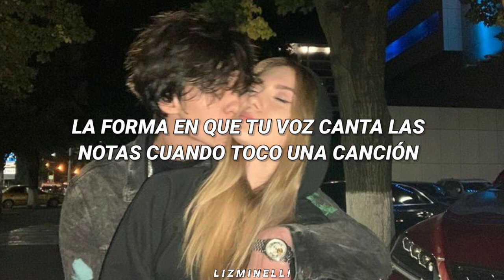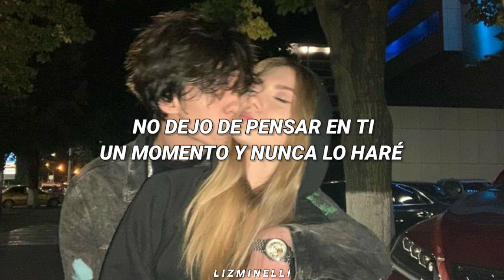A ti te quiero. ♡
Estás escuchando: A Ti Te Quiero - Portov. ♡

Si superas lo que pienso
Si supieras lo que veo
Te diría lo que siento
Para darte muchos besos
Solo quiero que me digas
Que me quieres todos los días

Así, no quiero insistir
pero contigo siento algo
Que me hace sentir
Tan especial y no
No es por hablar de más
Pero contigo lo demás no parece importar

La forma en que tú voz
Canta las notas cuando toco
una canción
Se que no te conozco
Pero no es razón
Para hacer que no
Pueda pensar que podría ser

A ti te quiero no puedo negarlo y no lo pienso
Porque así está bien me gusta tu forma de ser
No dejo de pensar en ti un momento
Y nunca lo haré
Solo quiero que puedas saber

Que tú y yo
No dejo de pensar
Una última vez más
Que aquí estás

Quiero congelar el tiempo
No quiero regresar
Solo para poder verte
Un minuto más
Me siento en otra vida
Donde ya te conocía
Yo sabia que eras mía

Que aquí estás
Que aquí estás

Que aquí estás
Que aquí estás